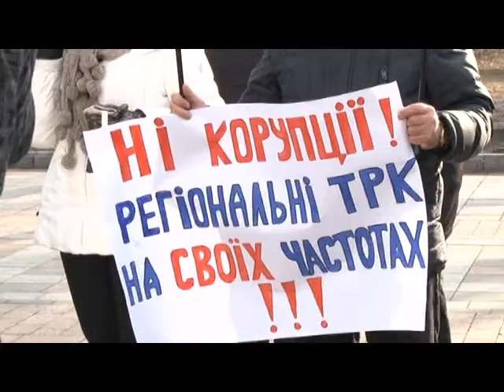пікет обласних ТРК